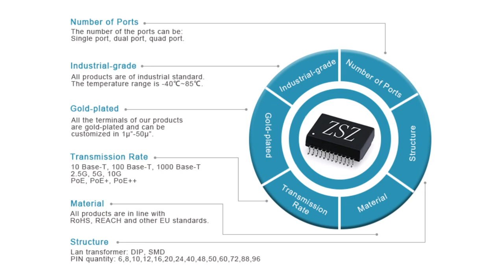7499110123 Compatible ZhuSun RJ45 Modular Jack